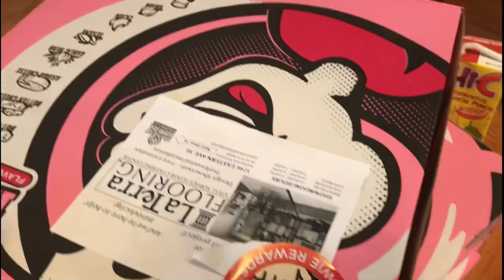Ăn Pizzas ở Mỹ có ngon không (eating Hungry Howies 🍕😋)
Hôm nay mấy mẹ con mình không có nấu ăn nên order Pizza 🍕 ăn rất ngon các bạn ơi ăn cùng mình nhé